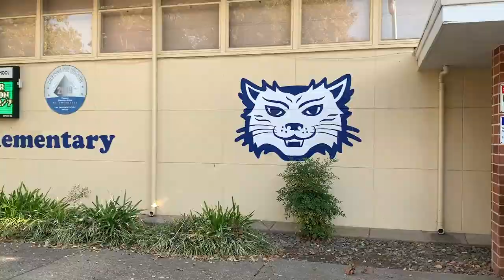Chapman Elementary School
Welcome to TK & Kindergarten!